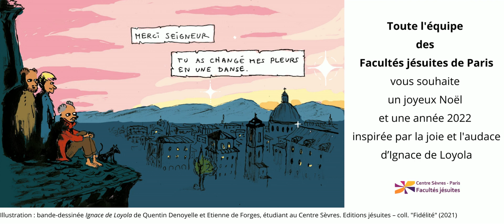L'équipe du Centre Sèvres vous souhaite un joyeux Noël et une bonne année 2022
Visuel : Bande-dessinée Ignace de Loyola, Editions Jésuites, 2021